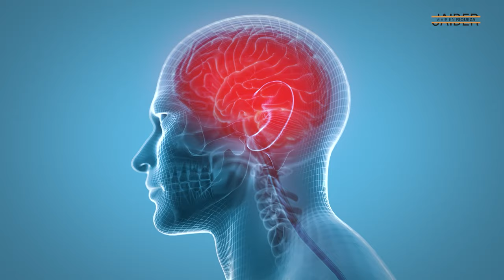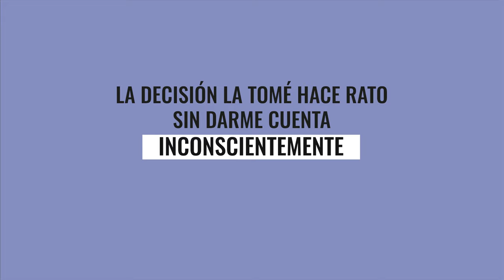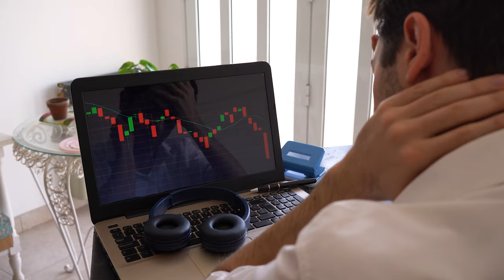¿Quieres tomar mejores DECISIONES FINANCIERAS? ¡Entonces NUNCA hagas esto!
En el vasto espectro de nuestras vidas, las emociones juegan un papel fundamental, moldeando nuestra percepción del mundo y nuestras interacciones dentro de él. Desde la alegría hasta la tristeza, cada sentimiento tiene el poder de influir profundamente en nuestras decisiones. Sin embargo, cuando se trata de las finanzas, permitir que las emociones tomen el timón puede llevarnos por un camino lleno de obstáculos y decisiones erróneas. El secreto para tomar mejores decisiones financieras radica en comprender el rol que juegan nuestras emociones y aprender a gestionarlas efectivamente.

Para entender por qué nuestras emociones tienen tanto impacto en nuestras decisiones financieras, es esencial mirar la estructura de nuestro cerebro, compuesto por tres partes principales: el cerebro reptiliano, encargado de nuestras funciones vitales y respuestas instintivas; el sistema límbico, centro de nuestras emociones; y el neocórtex, responsable del pensamiento analítico y racional. Esta división cerebral revela una lucha interna constante entre el instinto, la emoción y la lógica, una batalla que a menudo se refleja en nuestras decisiones financieras.

La propensión a tomar decisiones emocionales se deriva, en parte, de la manera en que nuestro cerebro está cableado. En situaciones de estrés o bajo presión, es común que el sistema límbico tome el control, impulsándonos hacia decisiones rápidas basadas en el miedo o la codicia, en lugar de permitir que el neocórtex procese la situación de manera más racional. Este fenómeno explica por qué, en momentos de volatilidad del mercado, muchos inversores toman decisiones precipitadas, como vender en pánico o comprar impulsivamente, lo que a menudo resulta en los peores errores financieros.

Sostener que ser emocional equivale a ser torpe para tomar buenas decisiones financieras puede sonar duro, pero hay una verdad subyacente en esta afirmación. Las emociones pueden nublar nuestro juicio y llevarnos a subestimar riesgos o a sobrevalorar oportunidades, alejándonos de una evaluación objetiva y bien informada. La clave está en desarrollar la capacidad de reconocer nuestras emociones, entender su origen y aprender a no actuar inmediatamente bajo su influencia.

Entonces, ¿cómo se pueden tomar buenas decisiones en el ámbito financiero? El primer paso es cultivar una mentalidad analítica, entrenando el cerebro para ponderar opciones de manera más deliberada y basada en datos. Esto implica investigar, analizar tendencias, y sobre todo, practicar la paciencia. Crear un plan financiero sólido y apegarse a él, incluso cuando las emociones intentan desviarnos, es fundamental para lograr objetivos a largo plazo.

Para ser un buen negociante, es crucial desarrollar una disciplina emocional, la cual se fortalece mediante la experiencia y el conocimiento. Esto significa aprender de los errores pasados, tanto propios como ajenos, y aplicar esas lecciones para evitar caer en las mismas trampas emocionales. La educación financiera juega un papel esencial en este proceso, proporcionando las herramientas necesarias para evaluar riesgos de manera más efectiva y para tomar decisiones informadas.

En resumen, las emociones siempre serán parte de quiénes somos, pero al tomar decisiones financieras, el desafío es minimizar su impacto. Esto no significa ignorar nuestras emociones, sino comprenderlas y gestionarlas de manera que trabajen a nuestro favor, y no en nuestra contra. La disciplina, la educación y una mente analítica son tus mejores aliados en este viaje hacia la toma de decisiones financieras más sabias y, en última instancia, hacia el éxito financiero.

0:00 El rol de las emociones
1:11 Hablemos del cerebro reptil
1:51 El cerebro límbico o emocional
2:37 El cerebro que de verdad piensa
3:09 ¿Porque tomamos decisiones emocionales?
5:04 Si eres emocional eres torpe
5:42 ¿Cómo tomar bien las decisiones?
7:00 ¿Qué es el inconsciente y el consciente?
7:21 Si quieres ser buen negociante debes hacer esto
8:04 Si se combinan varias emociones esto pasa